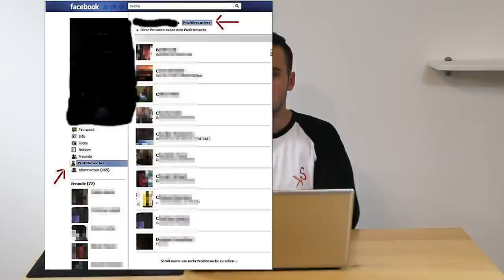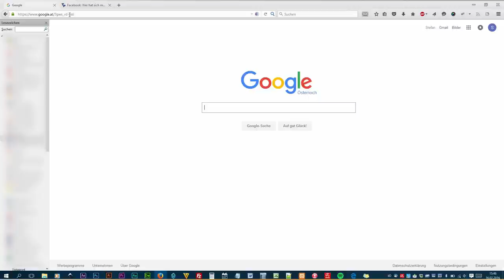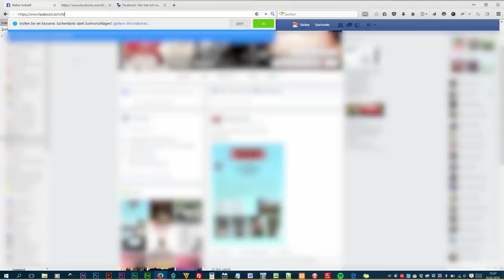Facebook: Wer hat sich mein Profil angesehen? - So geht's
Wer hat sich mein Facebook-Profil angesehen? So funktioniert's schnell und einfach.
Bitte verzeiht mir für die realtiv schlechte Tonqualität, hatte leider kein externes Mikrofon zur Verfügung!

**UPDATE**
Anscheinend wurde der Seitenquelltext von Facebook geändert, sodass durch diesen Vorgang die IDs deiner Profilbesucher leider nicht mehr eingesehen werden können.
Kennst du noch andere Methoden? Dann poste sie bitte in die Kommentare!